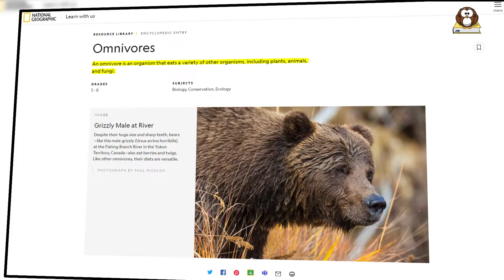10 Facts About The CLOWNFISH You Didn't Know!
If you're a fan of Finding Nemo, you're probably familiar with the small, brightly colored clownfish. But did you know that these curious creatures aren't actually fish at all? In fact, they're a type of sea horse and belong to the order Anemonefishes.

In this video, we'll take a closer look at these fascinating creatures and explore their unique characteristics. We'll cover everything from their distinctive coloring and patterns to their behavior, habitat, and diet.

Whether you're a fan of marine life, a curious beginner, or considering adding a clownfish to your aquarium, this video is the perfect place to start. So sit back, relax, and let's dive into the world of clownfish!

00:00 Nemo Fish
00:21 Clownfish eat plants and meat
01:07 Clownfish are all born as males
01:41 Clownfish are also known as anemonefish
02:23 Clownfish have specific habitats
03:24 Clownfish have surprisingly long lives in the wild
04:11 Female Clownfish can lay up to 1,000 eggs
04:58 Clownfish can communicate with others
05:29 Clownfish are very social
06:05 Clownfish get their names from their unique color patterns
06:46 There are 30 types of clownfish
07:19 Clownfish are not great at swimming
07:54 Clownfish rely on coral reefs

 We love animals, and we know you do too. That's why we're making videos about them! Our videos are a great way to teach kids about animals. They're fun and informative!